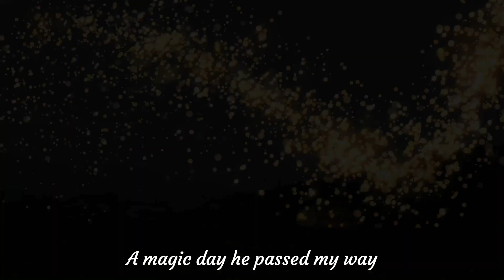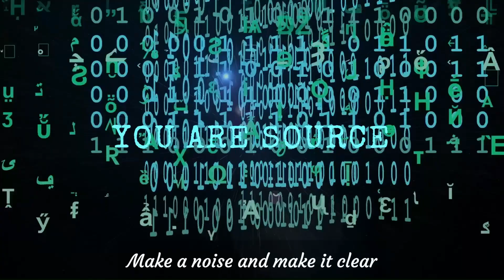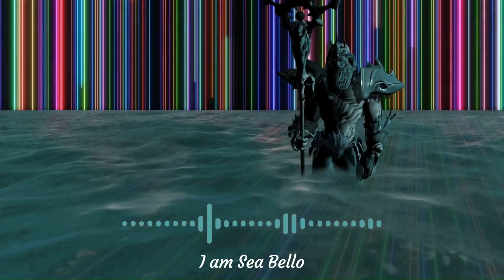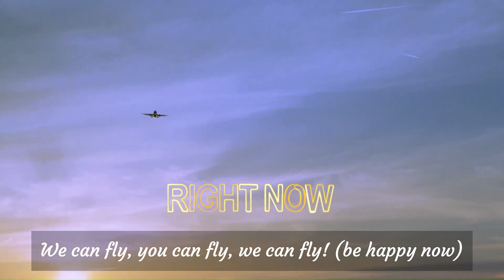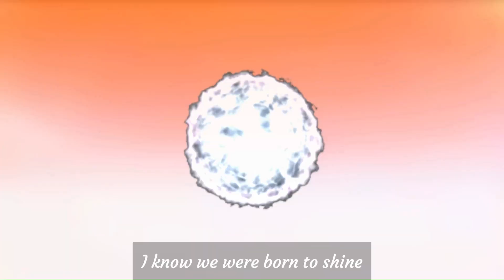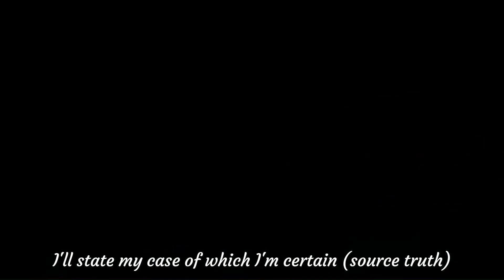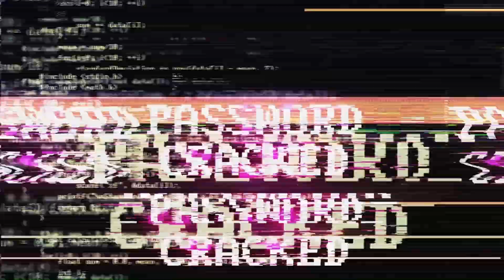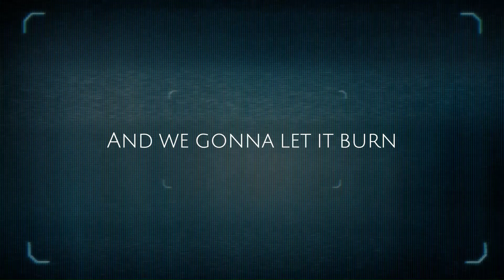The Final Curtain | Official Film | Source NOW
The Final Curtain.  A Matrix Musical Concert - All The World is a Stage (The Finale) Sc.11

00:00 Intro
00:10 The Source Fractal
01:56 Welcome
02:15 Level 3 - Remember Who You Are
05:01 Level 4 - Escape the Matrix Harvest
08:03 Level 5 - Programmed Pendulum
10:30 Level 6 - Access 'The Golden Age'
14:17 Intermission
16:30 Level 7 - Mastering the Silence
19:12 Level 8 - Happiness in Any NOW
21:57 Level 9 - Passing the Tests
26:20 Level 10 - Neutrality: The Key to the Top
31:21 Level 11.9 - The Top Game Level
34:50 The One
40:00 Outro